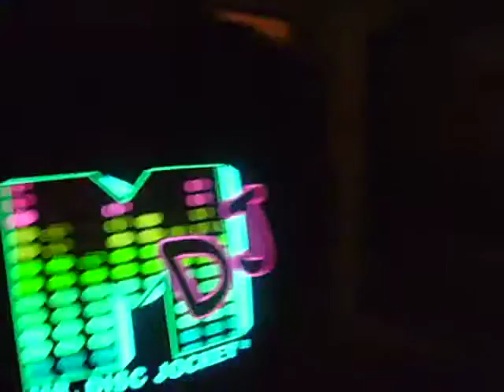Festino Californiano XD